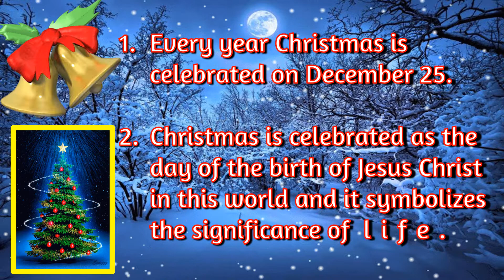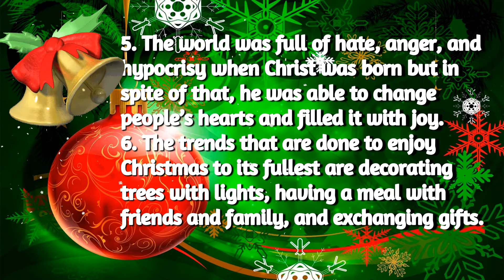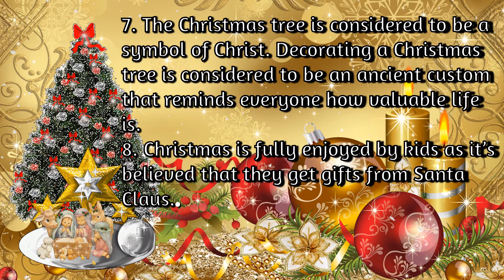10 Easy lines on Christmas in English | Why do we celebrate Christmas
Hi guys!
In this video, I've shared with you 10 Easy lines on Christmas in English. This video emphasizes on Why do we celebrate Christmas actually...